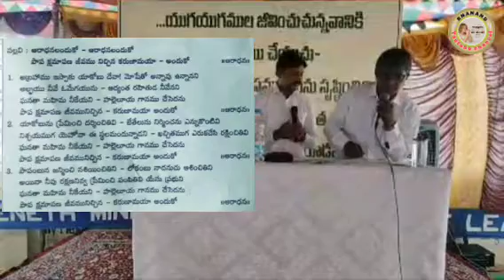Zion Song / ఆరాధనలందుకో //Singing Bro.job And Bro. joy Phillip